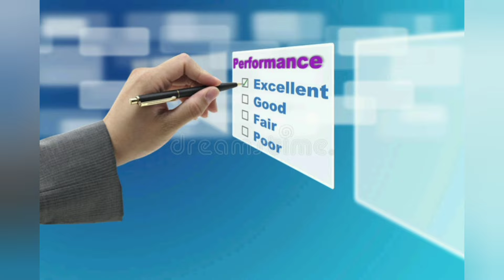metal detector खरीदने से पहले ये विडियो जरूर देखें ताकि बाद मे पछताना ना पडे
Some important information about metal detector